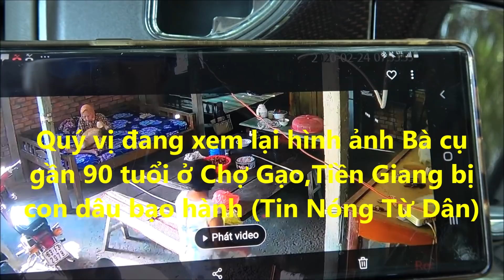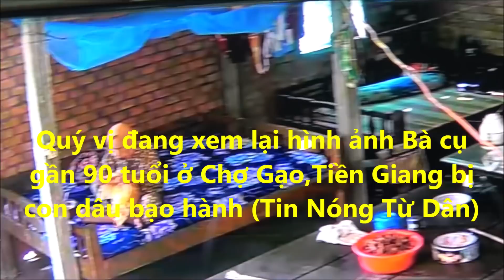Bà cụ ở Chợ Gạo,Tiền Giang nói gì ?